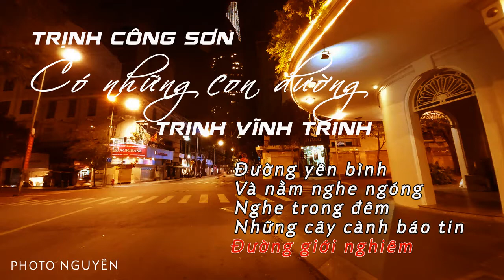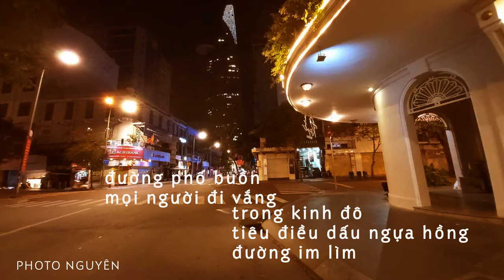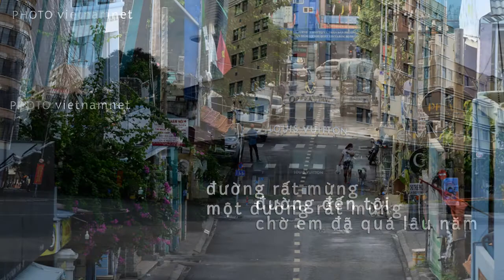Có những con đường_Trịnh Công Sơn & Trịnh Vĩnh Trinh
Có những con đường
nhạc Trịnh Công Sơn
tiếng hát Trịnh Vĩnh Trinh